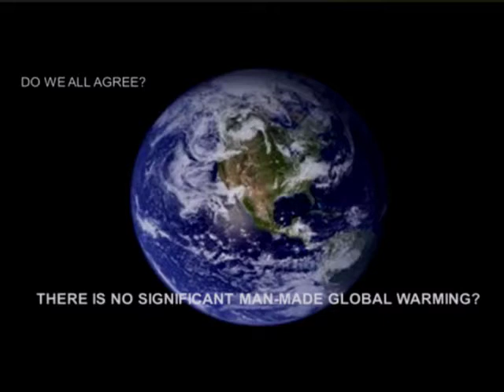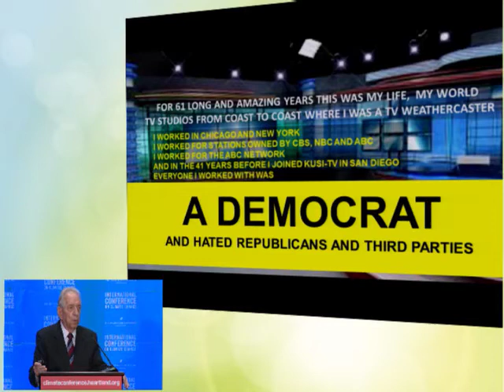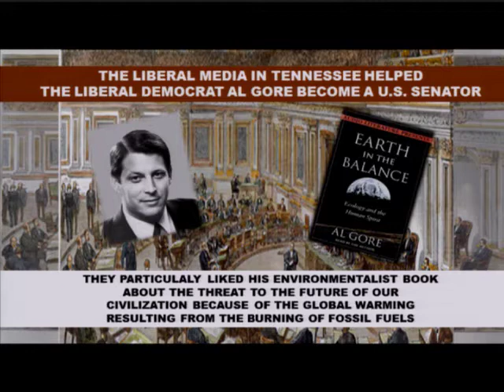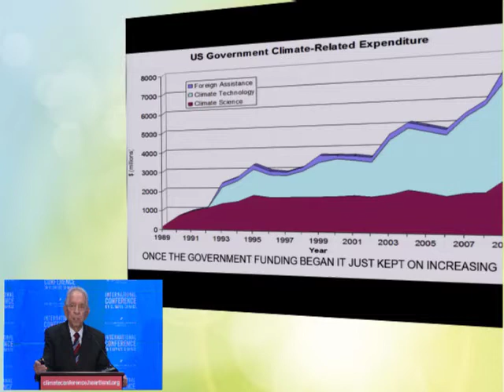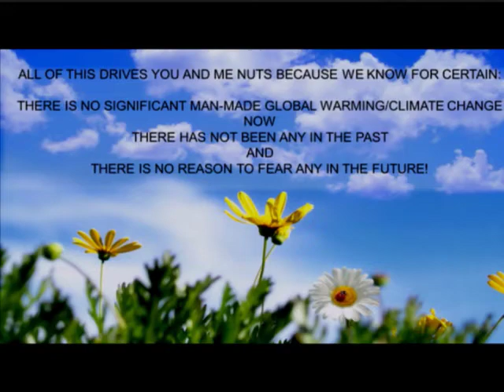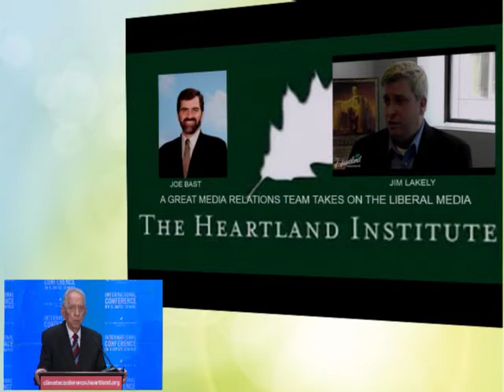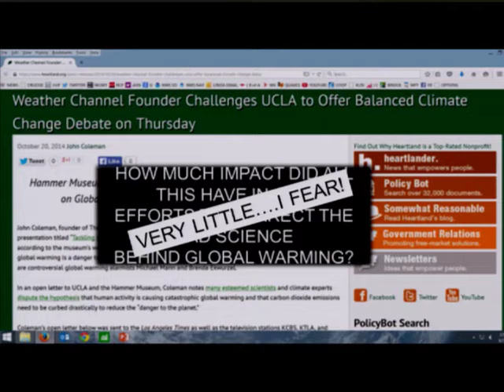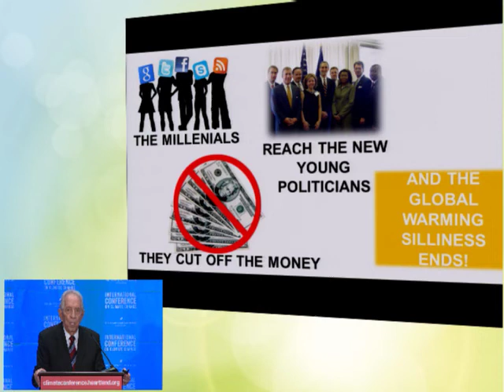John Coleman, ICCC10 (Panel 12: Effective Science Communication)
John Coleman presents “Effective Media Communication for Climate Realists” at the Tenth International Conference on Climate Change in Washington, DC July 12, 2015. To watch all presentations from this conference and others, visit ClimateConferences.Heartland.org